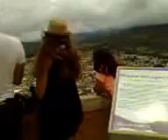Mirador Luya Urco, Chachapoyas. Observando la ciudad.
Para compartir